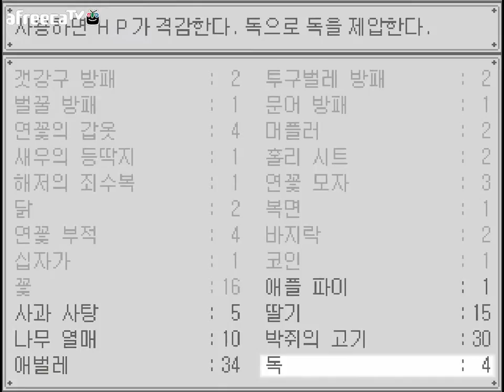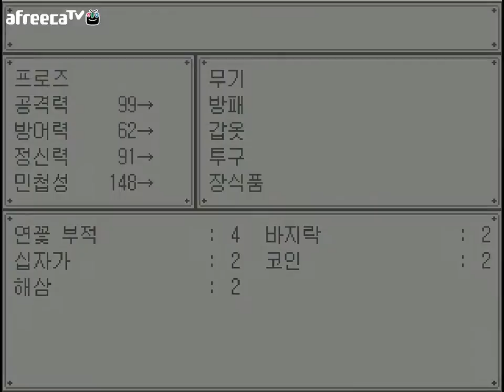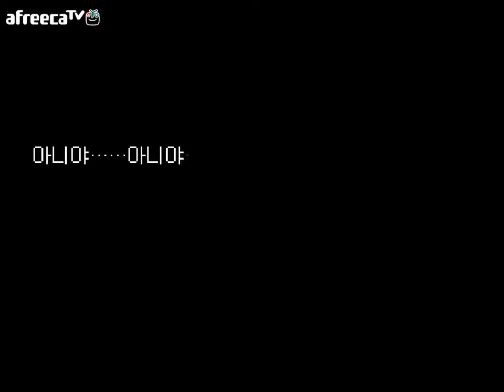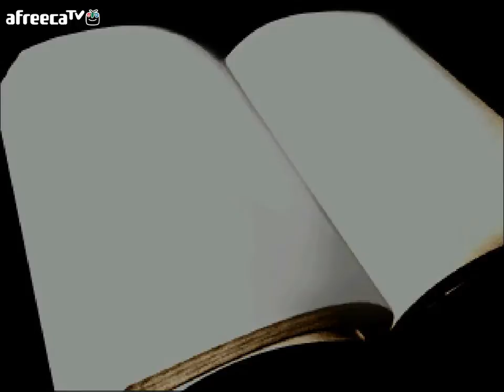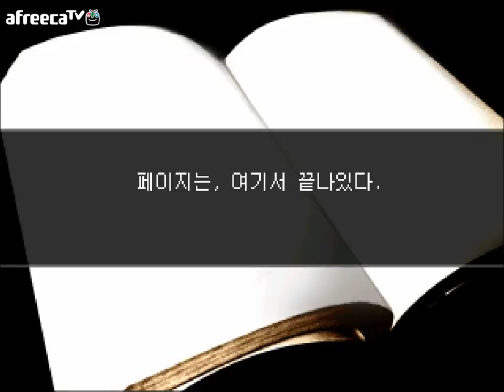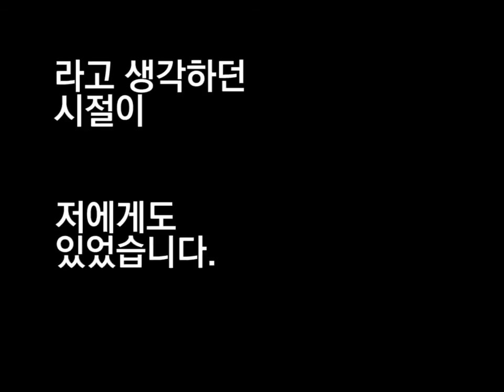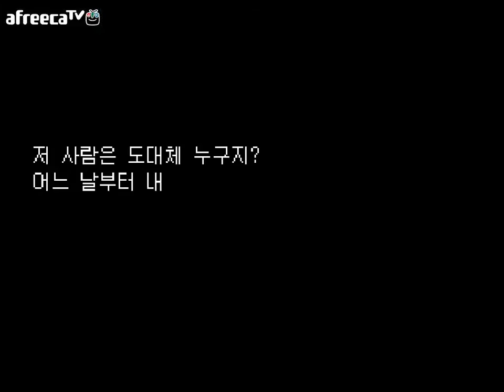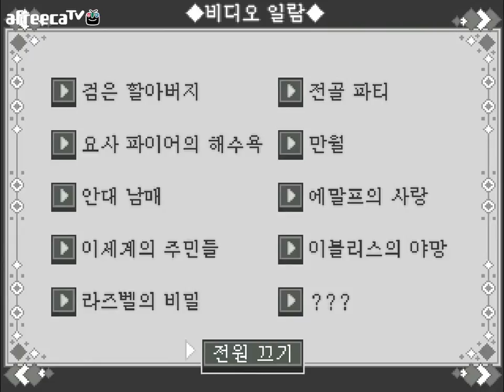천사와 악마의 경계선「회색정원」번외편 (1.07 업데이트.ver)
넵! 드디어 왔습니다!

이번에 새로 업데이트된 회색정원의
추가요소회수편 되겠습니다!

스토리 자체는 변함이 없지만
여러가지 떡밥들이 추가가된걸 확인할 수 있었네요!
후속작이 얼마안가 나오기를 기대해봅니다!

회색정원 실황은 이번파트로 종료입니다!
다음 파트는 원정색회입니다!